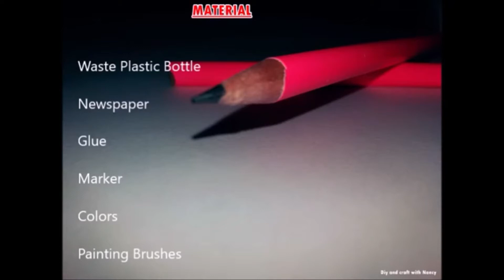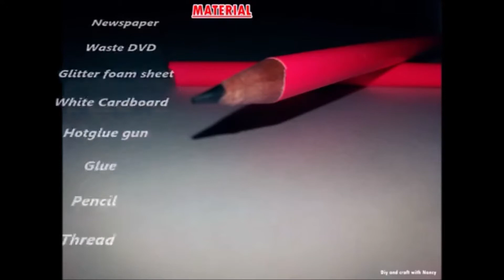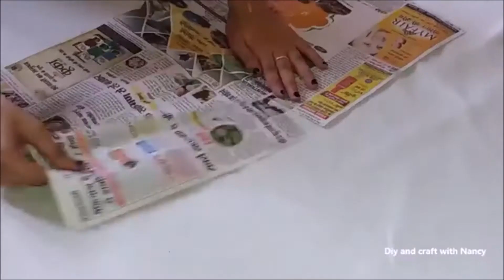5 waste material Craft Ideas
Hello Friends!
welcome to diy and craft with nancy here i made video on waste material craft ideas !